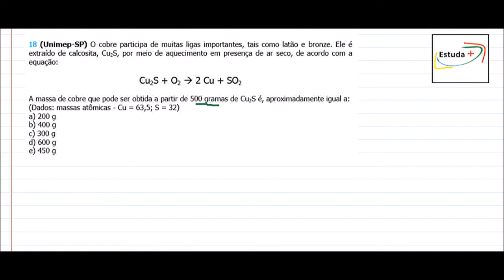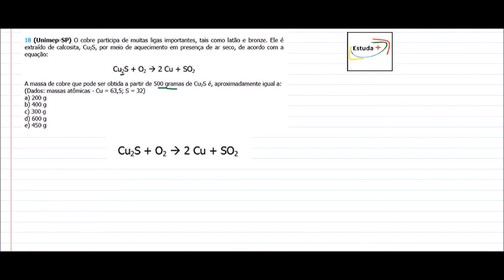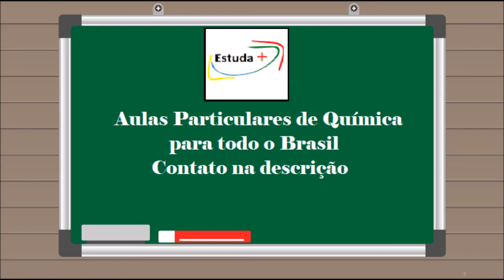[Química] Estequiometria relação massa/massa